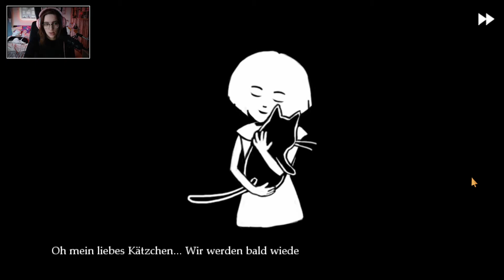FRAN BOW #04 - Arme, zerstörte Kinderseelen | Let's Play Fran Bow (Deutsch/German)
LET'S PLAY: FRAN BOW (HORROR)
#04 - Arme, zerstörte Kinderseelen

Hier könnt ihr euch das Spiel bei Steam holen:
Plattform:
PC